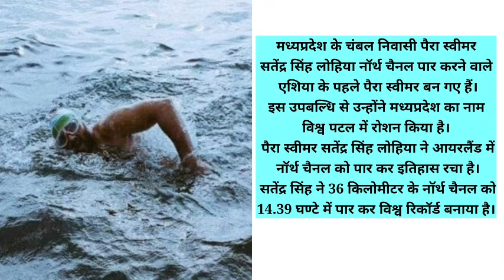सत्येंद्र सिंह लोहिया नार्थ चैनल पार करने वाले एशिया के पहले पैरा स्वीमर